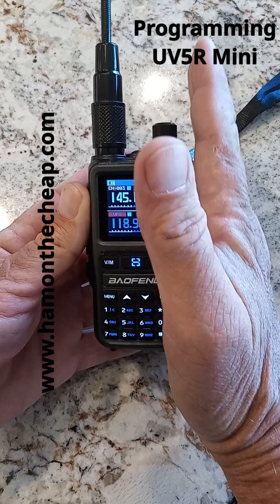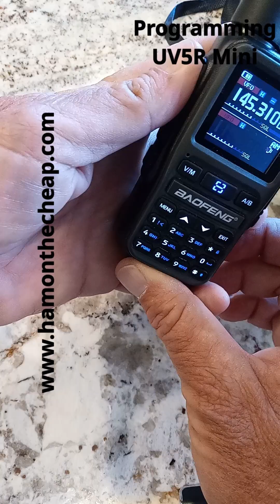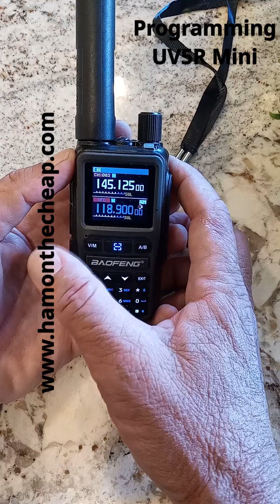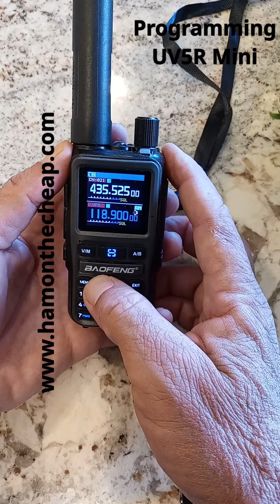Faceplate Programming | UV5R Mini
Are you new to ham radio and want to program your Baofeng UV-5R Mini without a computer? This video shows you exactly how to do it, from the very first step to making your first call. We'll focus on how to program a repeater frequency directly from the radio's faceplate.

In this video, you'll learn:

Basic menu navigation for the UV-5R Mini
Setting up a repeater offset
Entering a tone frequency (CTCSS/DCS)
Saving your first channel to memory

I've learned a lot about getting on the air cheaply and want to share that knowledge with you. If you have a UV-5R Mini, a Baofeng UV-32, or any other affordable radio, this guide will save you a lot of time and frustration.